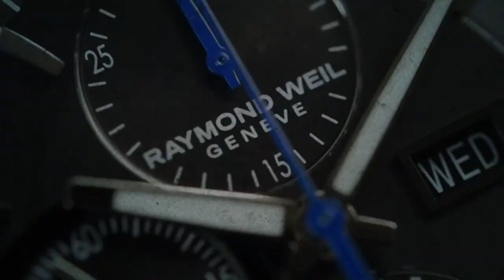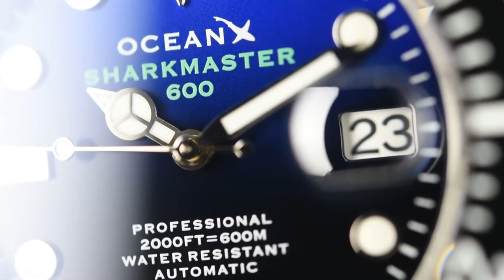OceanX Sharkmaster 600 SMS600-12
The OceanX Sharkmaster 600 SMS600-12 is a high quality watch. It pays tribute to diving watches of the present and the past, but does have key OceanX elements.

Under the hood you will find an automatic, Japanese SII NH35 movement. The glass is 3.8mm thick scratch resistant sapphire glass, with a cyclops lens over the date. The impressive 600 meter water resistance is more than enough for most adventures. The uni-directional 120 clicks bezel has a ceramic insert (which is very scratch resistant) and the characters have lume. All these qualities ensure to the Sharkmaster is able to handle nearly any situation.